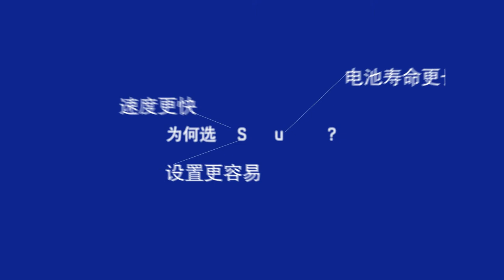Samsung Laptop SERIES 3 in Chinese language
Essential

Samsung quality at an affordable price
Introducing the new line of Samsung notebook computers, built to affordable handle work, play or whatever your everyday brings.

Ultra Portable

Ultra portable to keep you on the go
Stay on the go in lightweight style with Samsung's ultra-thin, ultra-portable notebook computers. Designed for powerful performance in a portable package, Samsung's Ultra Portable notebooks let you carry less and do more.

High Performance

Powerful performance from a multimedia PC
Count on Samsung to deliver a multimedia PC powerful enough to handle all of your entertainment needs. With enhanced graphics and a state-of-the-art processor, these notebooks are designed to keep up with your busy lifestyle.

Business

Professional quality backed by professional service
Turn to Samsung as your trusted business partner for professional notebook quality at everyday notebook prices. Built for durability and backed by our industry-leading service, the new Samsung business notebooks are all pro with no cons.

Netbook

Lightweight and long-lasting for super surfing With a sleek, lightweight body and extended battery life, the Samsung Netbook series will keep you connected while you're on the go. Class-leading craftsmanship and an array of vibrant colour options ensure that you look as smart as you feel.